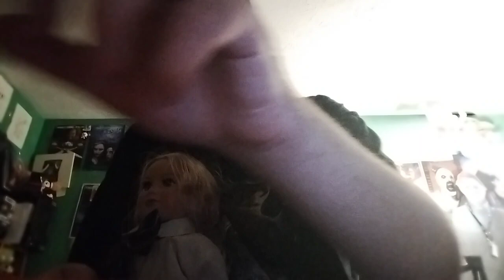opening Reese's Christmas pack (with m3gan)